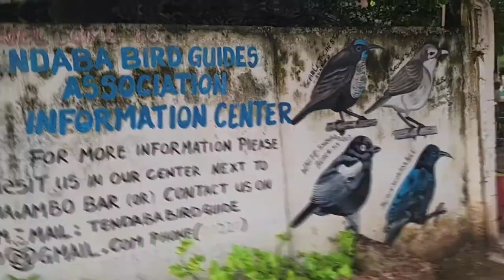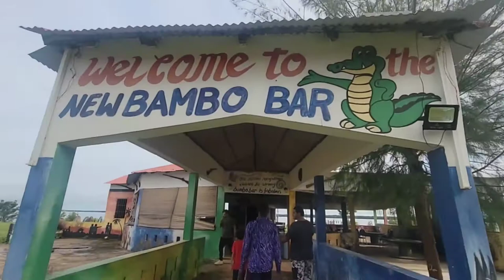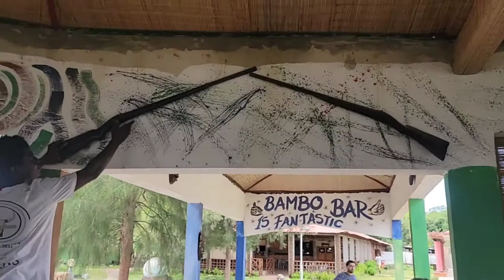Tendaba Camp Gambia | TENDABA SAFARI CAMP | Tendaba Boat Trip | GAMBIA (AFRICA) TRAVEL TO TENDABA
Back in the 70's Tendaba camp used to be a base for hunters as well as people who loved wildlife. There were some old hunting rifles handing on the walls that Josh used to love playing with.
TENDABA
Tendaba, en la región de Lower River, distrito central de Kiang, se encuentra directamente sobre el río Gambia y a unos diez kilómetros de la entrada al Parque Nacional Kiang West. El desvío de South Bank Road en Kwinella está aproximadamente a tres millas de distancia.
TENDABA
Tendaba, in the Lower River region, central Kiang district, is located directly on the Gambia River and about ten kilometers from the entrance to Kiang West National Park. The South Bank Road turnoff in Kwinella is approximately three miles away.
The Gambia is a small West African country, bounded by Senegal, with a narrow Atlantic coastline. It's known for its diverse ecosystems around the central Gambia River. Abundant wildlife in its Kiang West National Park and Bao Bolong Wetland Reserve includes monkeys, leopards, hippos, hyenas and rare birds.